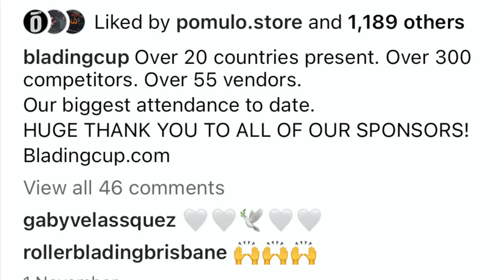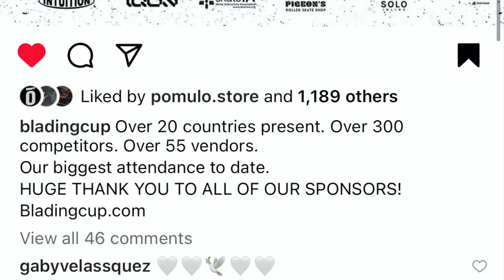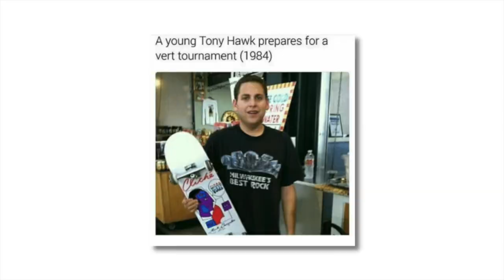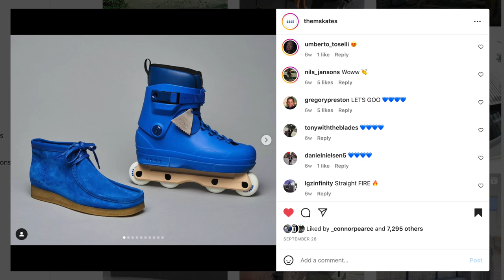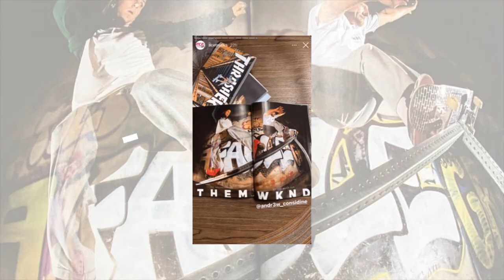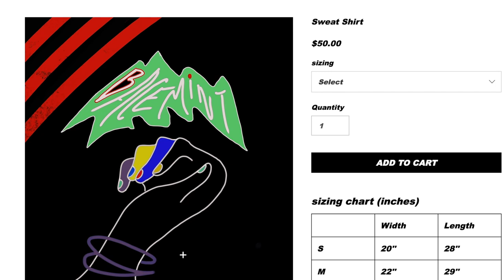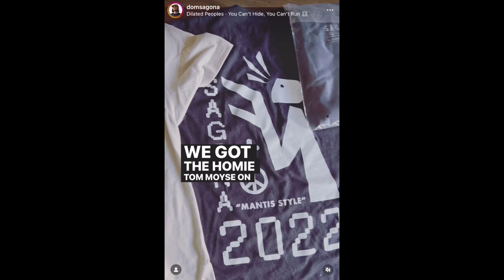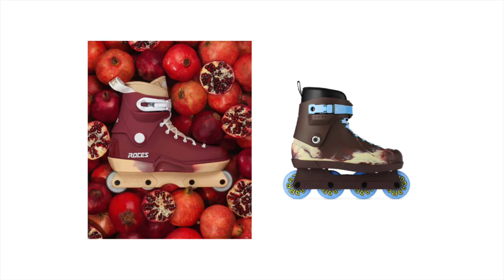Rollerblading in THRASHER, Blading Cup 2022, Nine Club, Spacemint 2, WKND Skateboards News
Rollerblading news. A lot has been happening recently. We’ve had The Blading Cup 2002 November edition. This means loads of new inline products, skating videos, including Them Skate x WKND skateboards Skateboarding x Rollerblading. Find out all about it here.

Thumbnail credit: irollyny

Inline skating has somehow found it’s self on The Nine Club podcast,  hosted by Roberts, Jeron Wilson, Justin Eldridge, Kelly Hart, and Dewayne "Steezus" McMurry. On top of that rollerblading is in Thrasher Magazine. Alexs Broskow must be one of the first rollerbladers to find himself in a skateboarding magazine and being shown in a good light.

There has been an usual complaints about the Blading Cup set-up, but did it really make a difference and this year was the most well attended. Questionable comparisons where made to Dime Glory Challenge.

ALRIGHT
00:00 The Nine Club WKND x THEM
00:25 The Blading Cup 2022
02:47 Dime Glory Challenge
04:49 Buy The Blading Cup Skate Park
05:52 Blading Cup Results Nils Jansons, Jay Yoon, Dom Bruce
06:46 Randy Spizer wants a pro skate
09:18 Alan Gelfand High reaction WKND Skateboards THEM Skates
10:17 Skate Talk Bob apology
11:49 The Nine Club THEM Skates WKND Skateboards
13:04 Skateboarding X Rollerblading THEM Skates WKND Skateboards
14:15 Rollerblading in Thrasher
14:51 Bacemint Spacemint 2 Colin Kelso Sean Kelso
16:22 Spokes Dead Wheels David Sizemore, Dom Bruce, Scott Quinn
19:25 Roces Pomegranate - Are Roces copying THEM skates?
21:11 Patreons
Spotty Dog